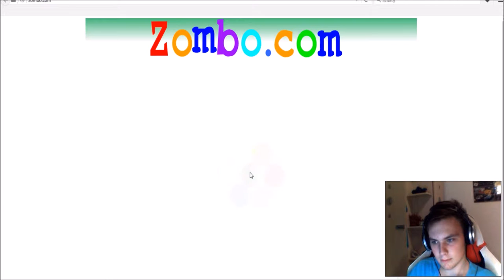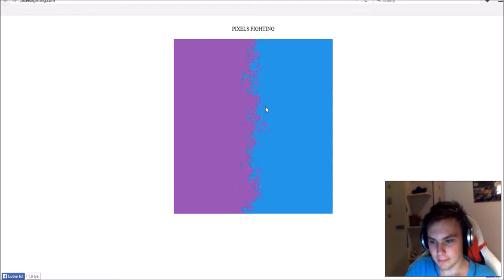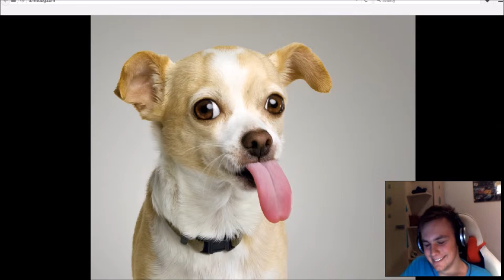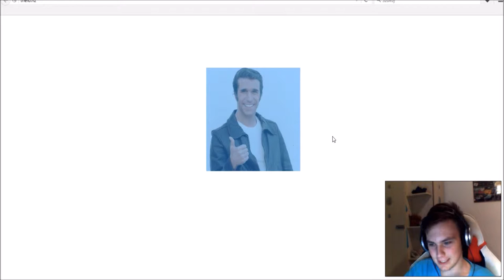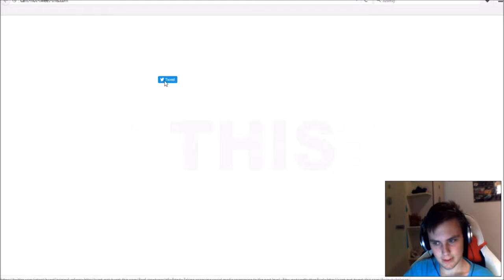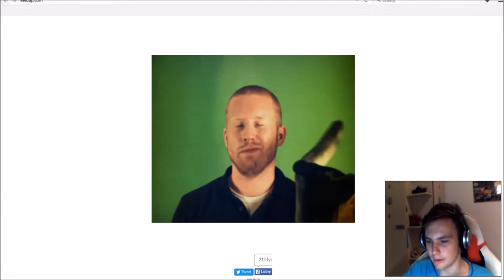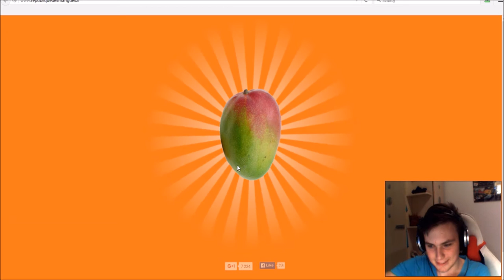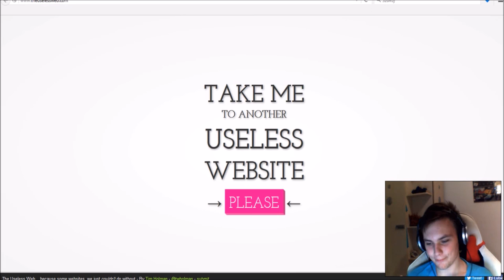Różowa strona internetu - The Useless Web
Masz doła?  Wejdź na tą stronę, uśmiechniesz się